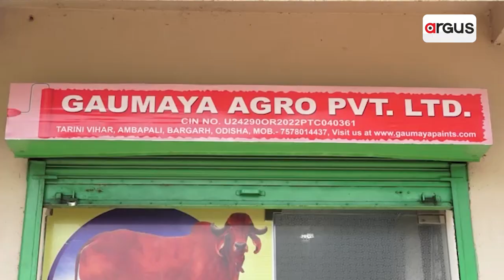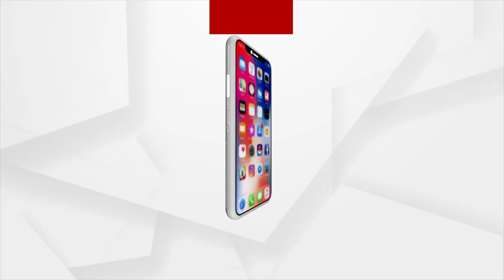ଗୋବରରୁ ପେଣ୍ଟ ତିଆରି କରି ଚର୍ଚ୍ଚାରେ ବରଗଡ଼ର ଦୁର୍ଗା ପ୍ରିୟଦର୍ଶିନୀ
ସ୍ଵାଧୀନତାର ୭୫ବର୍ଷ ପରେ ଦେଶ ଭିତରେ ବିଶେଷ କରି ମହିଳା ମାନେ ସ୍ଵାଧୀନତାକୁ ଅନୁଭବ କରିପାରିଛନ୍ତି। ପୂର୍ବରୁ ମହିଳା ମାନେ ଘରେ  କେବଳ ଚାରି କାନ୍ଥ ମଧ୍ୟରେ ଆବଦ୍ଧ ରହୁଥିବାବେଳେ ସ୍ଵାଧୀନତାର ୭୫ ବର୍ଷ ପରେ ବର୍ତ୍ତମାନ ଦେଶର ମହିଳାମାନେ ଗୃହିଣୀର ଦାୟିତ୍ଵ ସହିତ କର୍ମଜୀବୀ ଭାବରେ ସଫଳତାର ଶୀର୍ଷକୁ ଛୁଇଁ ପାରିଛନ୍ତି। ଯାହାର ଜ୍ଵଳନ୍ତ ଉଦାହରଣ ପାଲଟିଛନ୍ତି ବରଗଡ ସହରର ଜଣେ ଗୃହିଣୀ ଦୁର୍ଗା ପ୍ରିୟଦର୍ଶିନୀ ସାହୁ ।